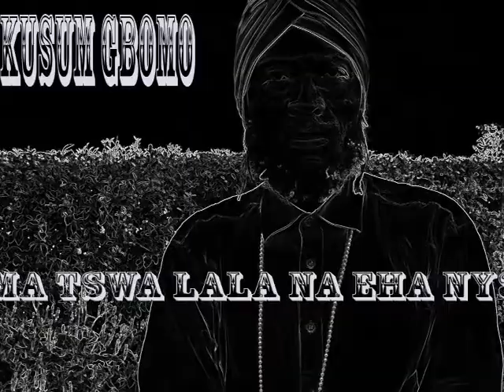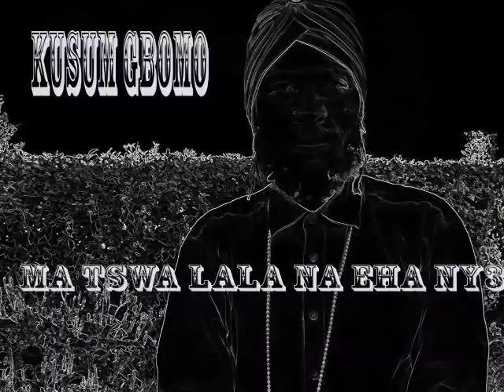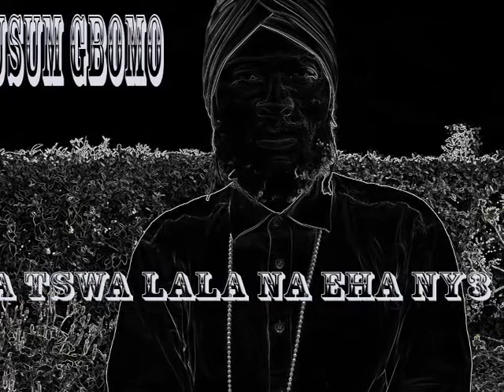kusumgbomo - ma tswa lala na eha ny3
GBOGBO PRODUCTIONS: Ghana-Accra-Ga songs, Ga music, Ga song, highlife music, afrobeat music, dance hall music, hip-life music, Ga reggae music, Afro-jazz, Ga language, hip hop, Ghanaian music

Kusum gbomo is a Ghanaian producer, musician, performer, singer, and living computer enthusiast in the world of technology. Openly, he became an official producer in 2000, having studied music theory, ear training, music composition and arrangement, sound engineering, keyboard, singing, and other areas of multimedia technologies.

 Critically, he began his musical journey from Hackney college, where he studied the above various subjects. He went on advancing in the area of information communication technology (ICT), and now he created a music label called Gbogbo productions.

Certainly, his main idea is to help sharpen the Ghanaian music industry, and also to support. Allowing the youth to understand the technologies that are available to their musical career and multimedia development.

Gbogbo productions are an adventure that motivates, and gives back to communities and humanity as a  whole. Short biography.